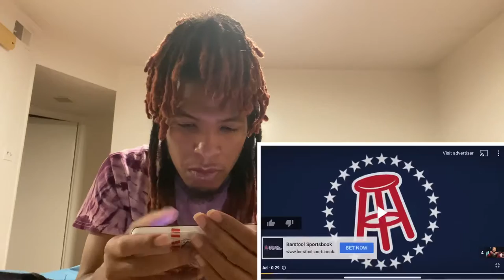Meek Mill - On My Soul [Official Video] REACTION!!!